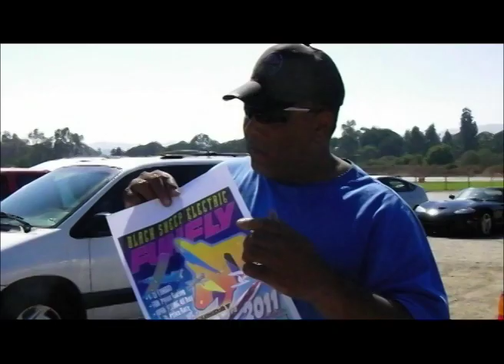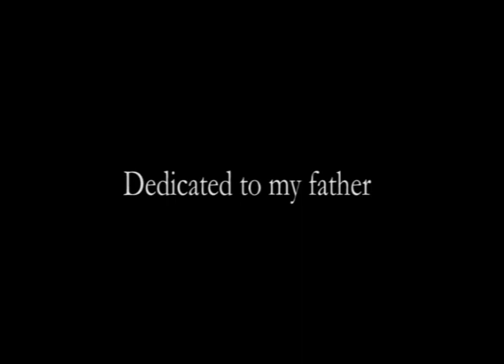Frank Willis XB-70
Frank Willis test flight of xb-70(valkyrie) custom built plane